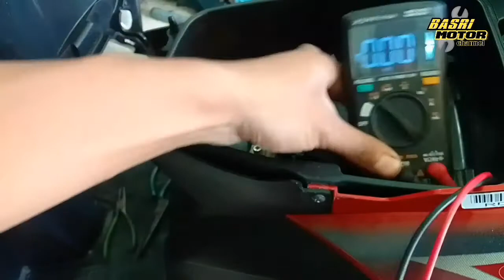Starter BEAT KARBU Bunyi Tek Tek? Ini Solusinya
kali ini Basri Motor Channel mempraktikan cara menjumper relay starter Honda Beat yang lemah agar bisa berfungsi kembali, kondisi aki masih bagus, bendik bagus, dinamo starter juga bagus.. jangan lupa like komen dan subscribe yaaa...